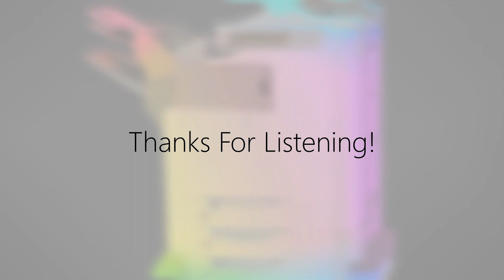KERO - Color Printer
This song is already uploaded a couple of time. But i had to upload it as well. What an amazing song KERO! 😍

•  Title: KERO - Color Printer

Genre: colour bass

Hello BVC viewers,
This channel BVC is created to share underrated music that I like with the world.
It covers a lot of music genres, mostly electronic music genres though.
This channel exists for sharing tracks that deserve more attention.
Same goes for viewers if they have something to say.
Thanks for checking this channel out!
Much love, BVC